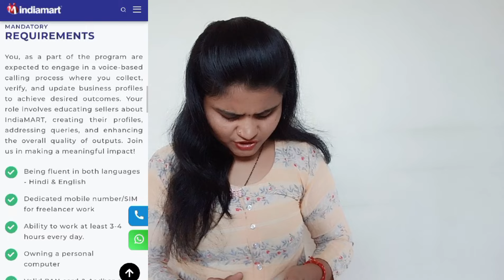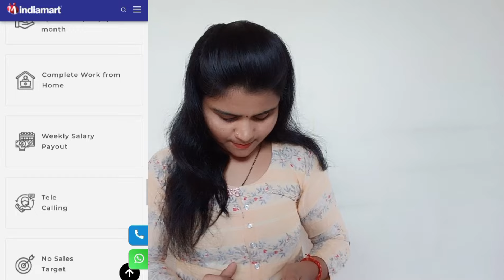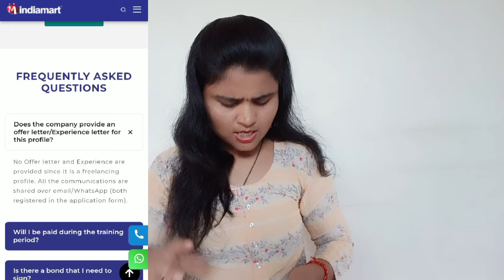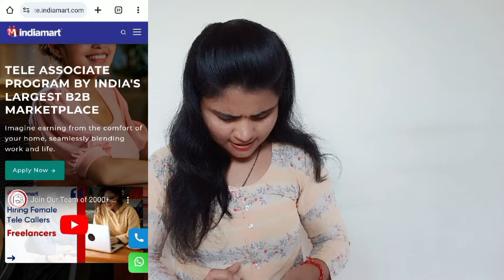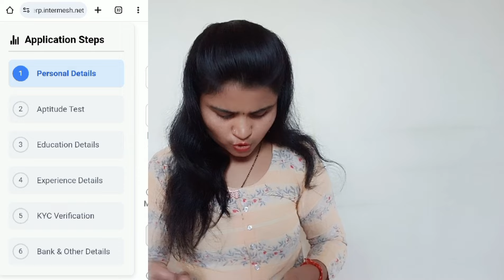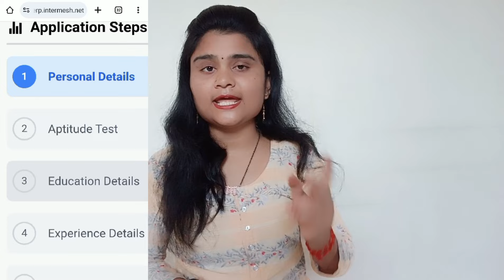महिलांसाठी घरबसल्या काम | कमवा ₹1000/- रोज | Ladies Work From Home Job | Part Time | आठवड्याला पगार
व्हिडिओ मध्ये सांगितलेली लिंक इथे क्लिक करा 👇.

नमस्कार मित्रांनो🙏.

real work from home jobs 2023
real work from home jobs 2024
work from home jobs for ladies
indiamart tele associate job
indiamart freelance work
वर्क होम जॉब
freelancing
how to start freelancing
freelancing tips
private jobs
Excellent work
Akash soni
Iconik marathi
Typing jobs
Earn money with typing jobs at home
How to make mone
Excellent income
Data entry
Easy way to make money
Business opportunity
No investment
Free jobs
Free learning

धन्यवाद🙏.